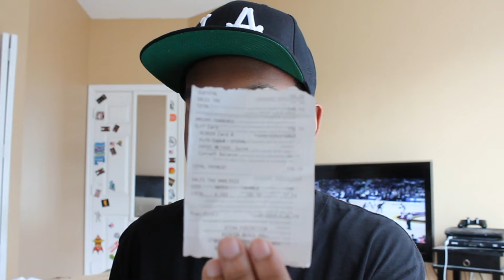2014 Black Infrareds pick up/short story/on feet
Watch in 1080p! to watch in HD

Songs:
Future - Throw Away
Future - Fetti